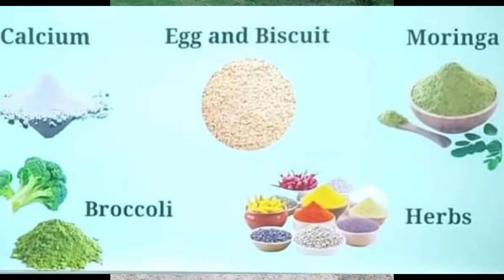love birds soft food best calcium for vitamin ||as birds update